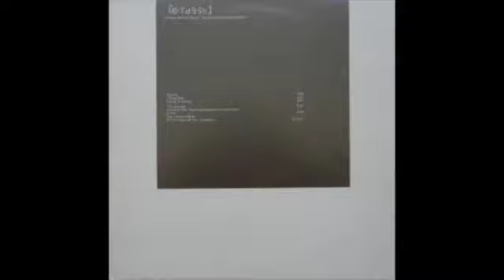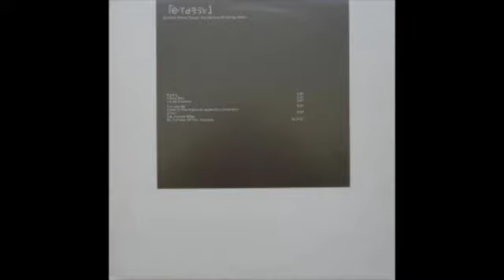Acolytes Action Squad ‎– At the Head of the Franchise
From the album Incredulous Shrinking World
Released in 1998 by Terraas (UK)